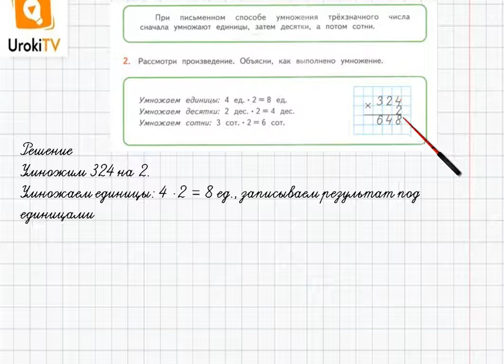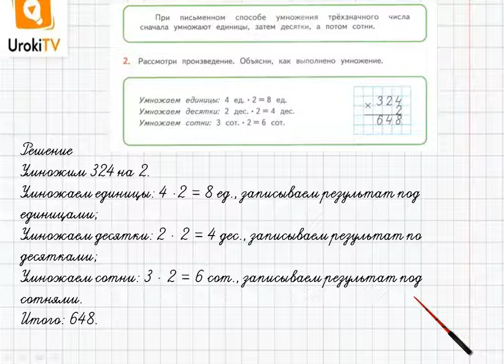Страница 10-12 Задание 2 – ГДЗ по математике 4 класс (Дорофеев Г.В.) Часть 1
В данном номере рассматриваем произведение. Объясняем, как выполнено умножение.